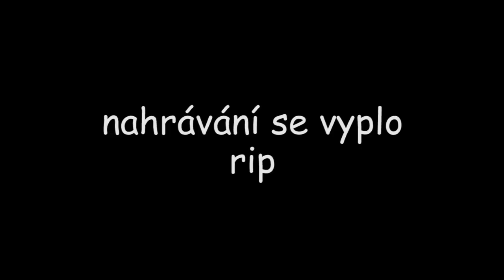Gramofon od Audio-Technica - UNBOXING!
Na natáčení používám:
Mikrofon - Razer Seiren
Sluchátka - Roccat Kave XTD
Kamera na vlogy -  SJCAM4000
Kamera na ostatní videa - Canon 600D, SJCAM4000

V komentářích se respektujte!
Nedělejte si reklamu na vlastní video/channel.
(Jednoduše komentáře flagněte nebo dejte palec dolů.)